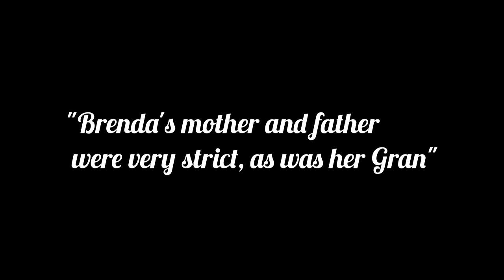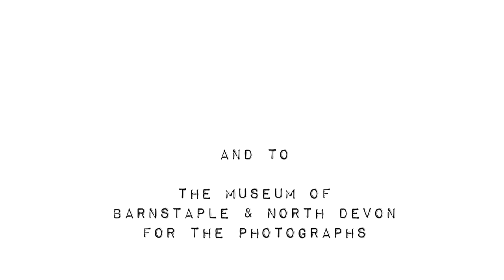Barnstaple Stories - Brenda and Ray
Barnstaple Stories - an oral history project by Barnstaple Town Council - fascinating personal stories about Barnstaple told by the people who have lived there over the past 90 years.

Brenda and Ray Codd tell their Barnstaple Stories about courting, a very strict Gran, a giant rat at the fair and gruesomeness at the cattle market.